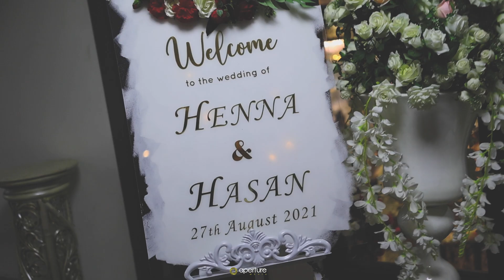Henna and Hasan | THE HIGHLIGHTS | August 2021 | Bradford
✨Creating Memories Together✨

Visit our instagram: aperturemediateam